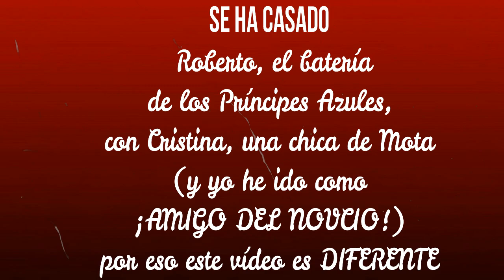Roberto y Cristina, una boda como siempre: un vídeo diferente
Jesús y sus discípulos estaban también invitados a la boda. Creo que puede hacerse mucho bien participando también en las celebraciones de los Sacramentos con feligreses y amigos. Mota del Cuervo y las Pedroñeras en la misma celebración. ¡FELICIDADES A LOS DOS! Que vean ambos a los hijos de sus hijos.